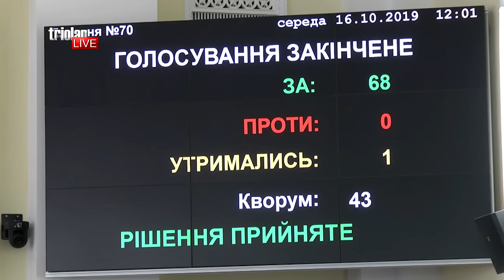«Какой-то змей, бл...» — Кернес депутату, который воздержался во время голосования. Накипіло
В Харькове переименовали станцию метро «Московский проспект» в «Турбоатом». За это решение на сессии проголосовали 68 депутатов. Никто не проголосовал против. Один воздержался. Кернес после голосования  назвал воздержавшегося «змеем».